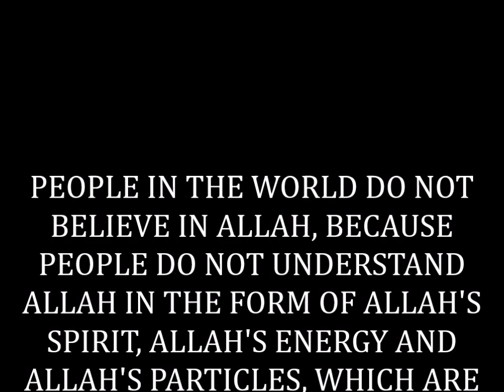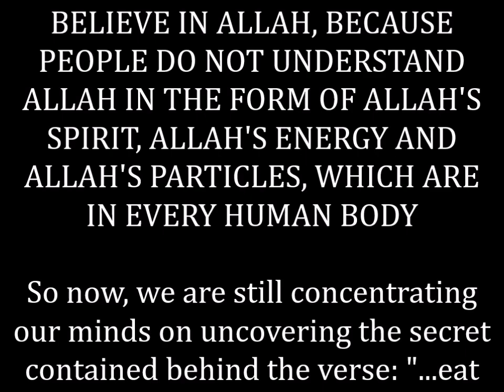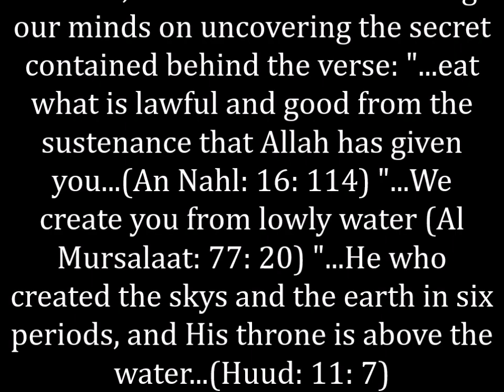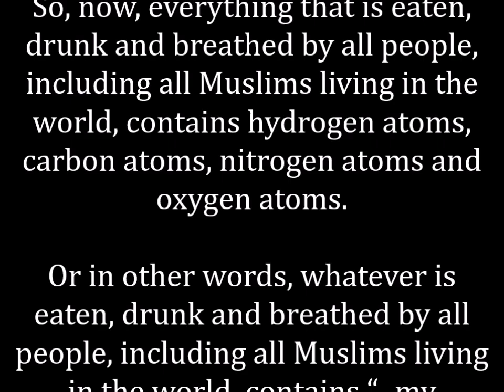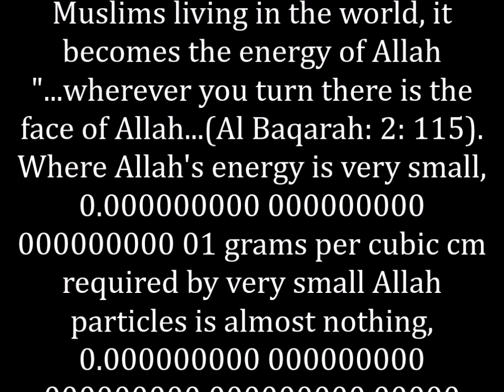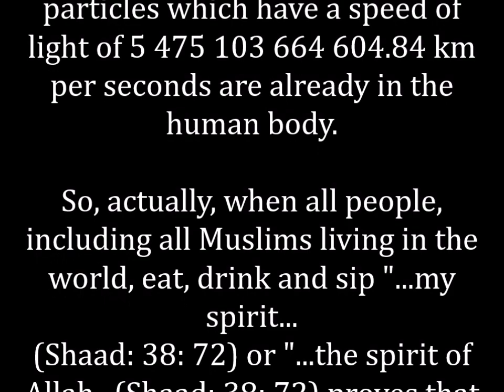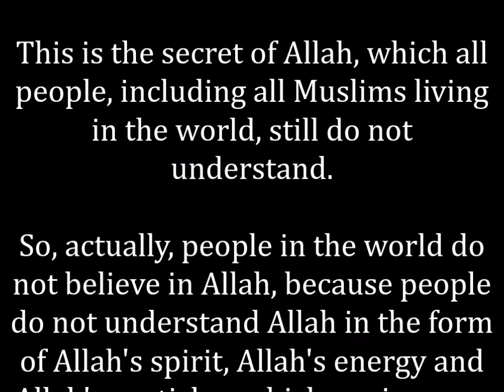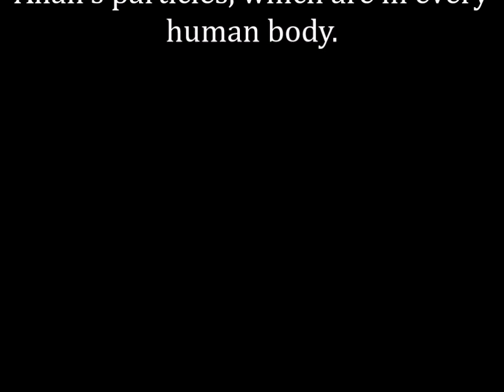PEOPLE IN THE WORLD DO NOT BELIEVE IN ALLAH, BECAUSE PEOPLE DO NOT UNDERSTAND ALLAH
UNLOCKING ALLAH'S SECRETS, PEOPLE IN THE WORLD DO NOT BELIEVE IN ALLAH, BECAUSE PEOPLE DO NOT UNDERSTAND ALLAH IN THE FORM OF ALLAH'S SPIRIT, ALLAH'S ENERGY AND ALLAH'S PARTICLES, WHICH ARE IN EVERY HUMAN BODY